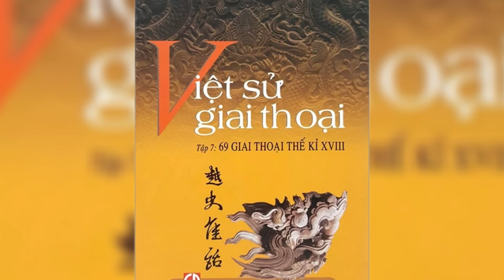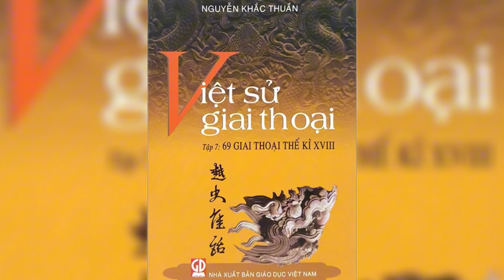Tướng Việt Đánh Bại 10 Vạn Quân Chỉ Bằng Chén Rượu?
Dấu Vết Lịch Sử là kênh chia sẻ những kiến thức Lịch Sử. Với mong muốn là đưa lịch sử phổ biến theo đúng lời dạy của Bác Hồ "dân ta phải biết sử ta, cho tường gốc tích nước nhà Việt Nam". Muốn dạy cho con cháu lòng yêu Nước, thì hãy dạy môn lịch sử.
Hi vọng với những chủ đề như kể chuyện, tóm tắt lịch sử. Kể về các nhân vật lịch sử, những dấu vết lịch sử để lại ngày nay, những bài học, đức tính của tổ tiên người Việt Nam chúng ta để lại, những kinh nghiệm được truyền từ thế hệ này qua thế hệ khác và những bài học đắt giá cần rút ra. Hy vọng các bạn sẽ thích và ủng hộ Dấu Vết Lịch Sử để chúng tôi có thể sản xuất ra nhiều nội dung chất lượng hơn nữa.